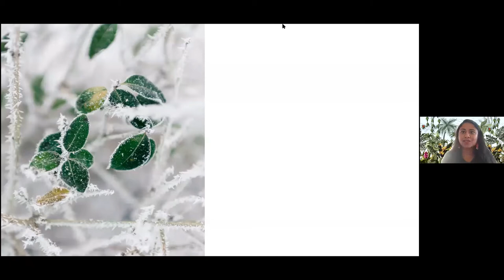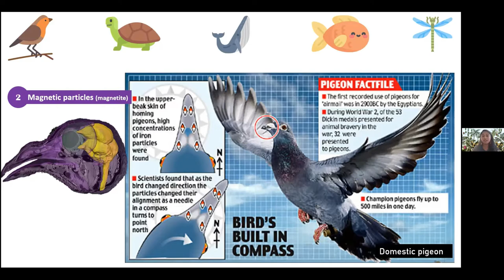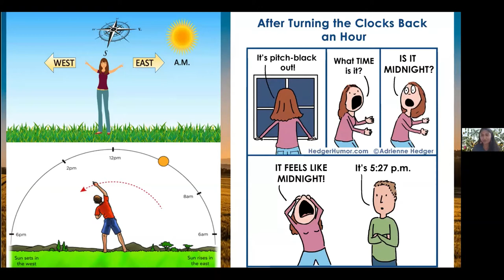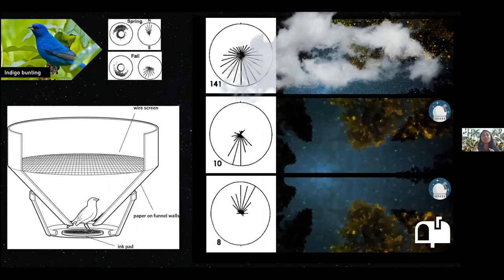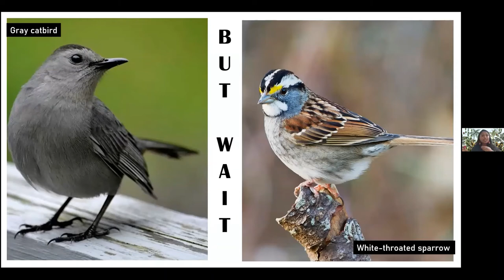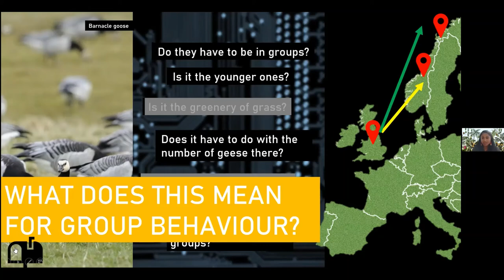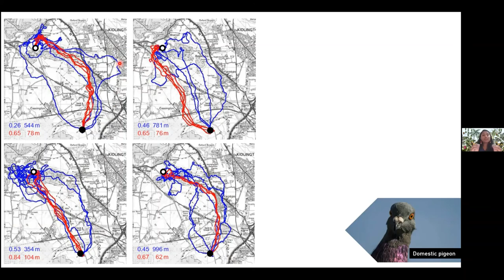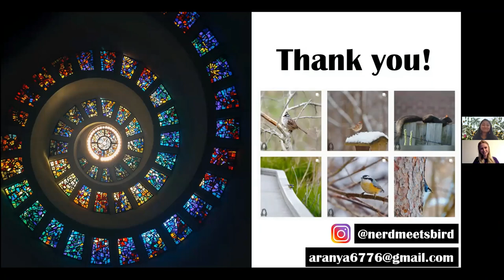Nature’s GPS: Bird Navigation Strategies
Migratory birds travel great distances between their wintering grounds and their breeding grounds. But how exactly do they know where to go? Do they know how to get back to the same tree in Riverwood in May when they’re in Mexico in February? It turns out that they could be using a range of tools from their “migration toolbox” to perform these great feats. These tools can differ based on factors like species and age. Some birds may use the Earth’s magnetic field, while others may use scents, and some may just follow the leader of the group. Watch our webinar to go on a migration journey of your own to explore these different navigation strategies!

Aranya Iyer is a Masters student at Western University with the Department of Geography and the Environment. Her project centers on building mathematical models to learn how birds make decisions during migration. Specifically, she studies how birds may use magnetic cues to navigate. Sadly, her work does not test if putting a magnet in your yard will attract that one rare bird you are chasing. She is also interested in science communication and how to make academia accessible.